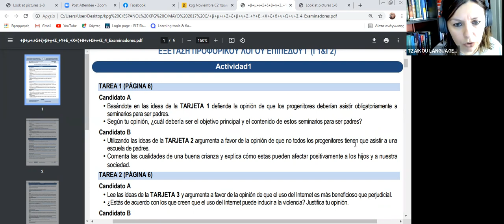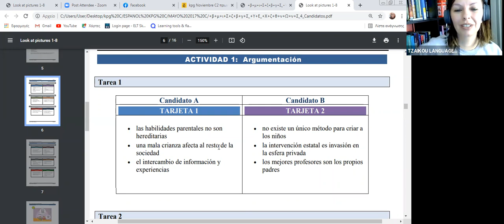TALLERES PARA SER PADRES ΚΠΓ Γ 2017 MAYO ιδέες για προφορικά Ισπανικών